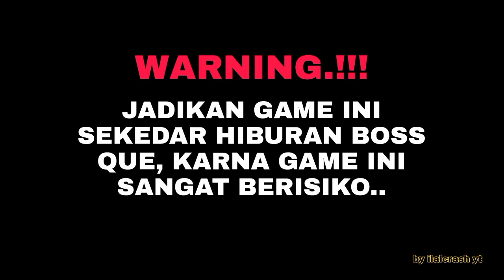Higgs Domino Rp V1.82 Background Hacker Sound Alan Walker pake sepeeder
Ok Boss Que kembali'lagi dengan channel saya, Pada kesempatan ini  saya ingin berbagi link apk  Higgs Domino Rp V1.82  Background  Hacker  special  edition  , Sound DJ viral download link ada dibawah:

2. 🔘Higgs Domino Rp V1.82  hacker ori🔘
♦️Jangan lupa ikut giweawaynya boss Que
info lebih lanjut .join grup wa kami♦️ :

♦️ SOUND:DJ VIRAL♦️

 ➡KOMEN
 ➡NYALAKAN LONCENG NOTIFIKASINYA CAPAI 10K